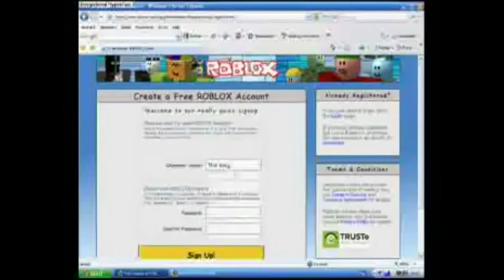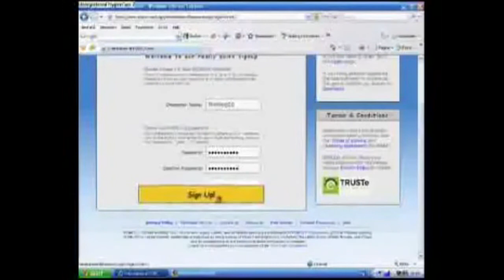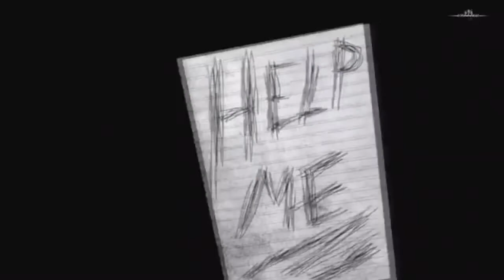YTP Season 8 Episode 4 - The King Plays CS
The King Plays Sven Co-op 4.07 and More Playing Sven Co-op 5.13 and then Plays Counter-Strike + After getting killed by Luna Loud + The King's Laptop gets broken + Luna Loud Plays Slender Man